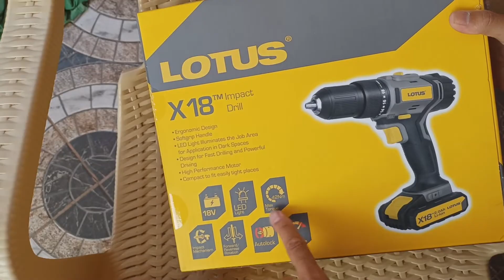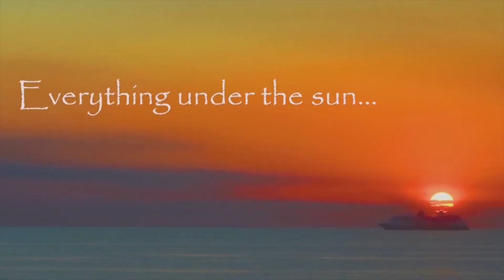Wireless Impact Drill ( LOTUS ) Unboxing